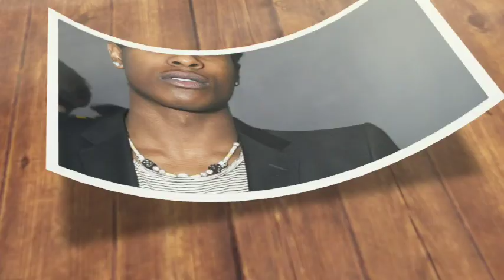"he Threatened to K!Il if |talk'blue ivy FINALY Exposed Rocky he has just been takenbythe POLICE.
Enter ASAP Rocky, the partner of Rihanna. Just as the rumors about Blue Ivy began to gain traction, ASAP Rocky found himself in a precarious situation. Details are still emerging, but it appears that he was taken into police custody following an incident that may be connected to the threats made against Blue Ivy. The timeline of events has left fans and followers in disbelief, questioning how these two stories intertwine.